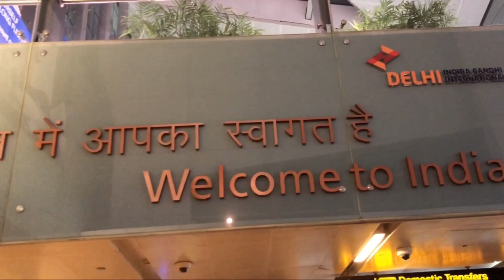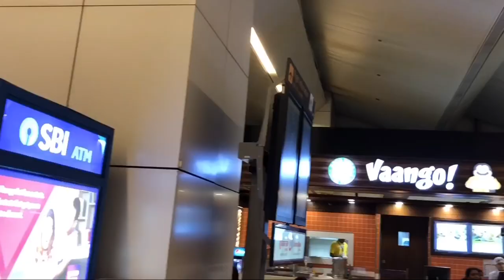A Walk Through New Delhi Airport (YYZ-DEL)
Terminal3 of the Indira Gandhi International Airport (IGIAIRPORT) in NewDelhi is a major international aviation hub of the Indian capital city. I jetted into the Delhi Airport on a trip in May 2019. I had some time to kill before the connecting regional flight so decided to do a quick walk through and make a video capturing the beauty of the airport and some interesting sights and sounds and colours of India.
I was terribly jet lagged and tired after flying for over 14 hours non-stop from Toronto, Canada, so apologies for the fading look towards the end.

Hope you like it . Kick back, relax and enjoy.:)